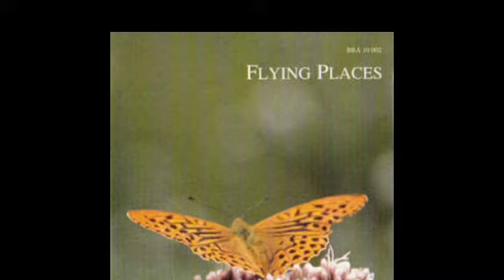FLYING PLACE/ＷＥＲＮＥＲ ＴＡＵＴＺ ; ＨＥＩＮＺ ＫＩＥＳＳＬＩＮＧ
viva mexico/werner tautz 0:00
brussels lace/werner tautz 2:57
monaco valse/heinz kiessling 6:06
bon jour luxembourg /heinz kiessling 9:05
the tin soldier/heinz kiessling 11:42
visit at amsterdam/heinz kiessling 14:39
yoshida/heinz kiessling 17:18
tom and jerry/werner tautz 20:02
happy forest/werner tautz 22:37
green island/heinz kiessling 25:54
flair de paris/werner tautz 29:21
haute couture/heinz kiessling 31:37
springtime in stockholm/werner tautz 34:33
epsom derby/werner tautz 37:31
valse romanesque/werner tautz 40:13
pizzicata milanese/heinz kiessling 43:46
cordoba/werner tautz 46:44
ici paris/werner tautz 49:41